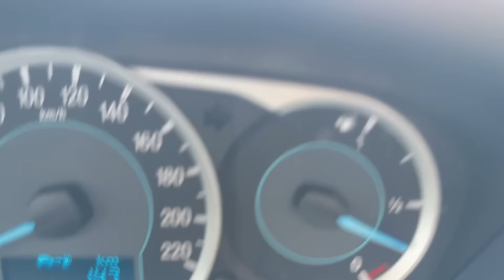QUASE FICAMOS SEM GASOLINA NO MEIO DO NADA | OLHAMOS MAIS DOIS APARTAMENTOS | VIAGEM DE ÚLTIMA HORA!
Beijos até o próximo video